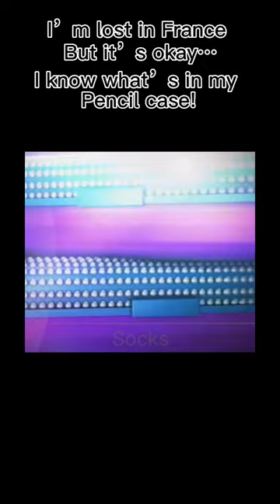iVe gOt cRaYoNs 🤪 iVe gOt pEnS 😧 tHeRe aLL uP iN mY pEnCiL cAsE🥵🥵🤩🤩